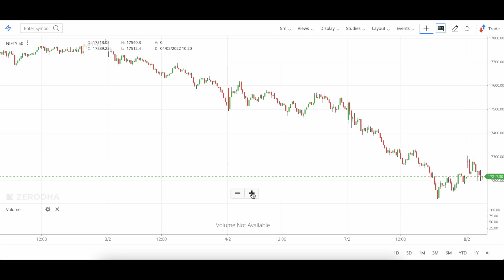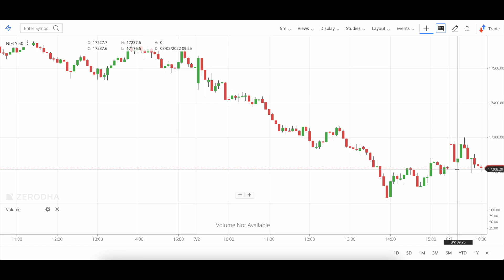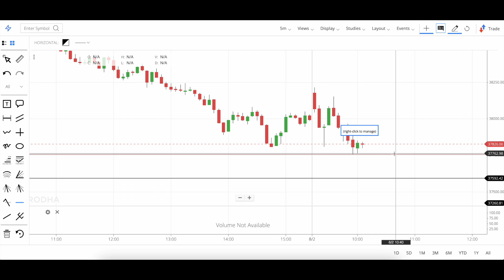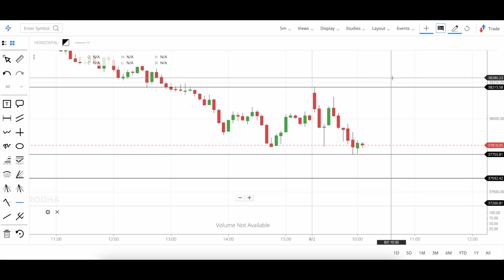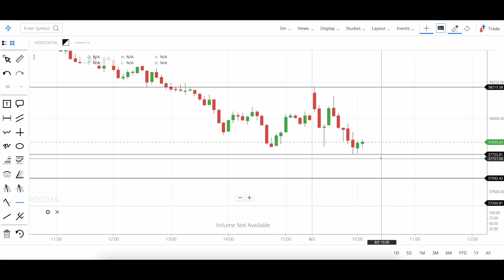Market at 11 || Nifty Analysis Prediction | Bank Nifty Prediction Analysis || 08 feb